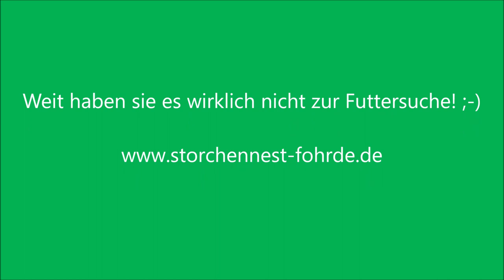Futtersuche direkt unter dem Horst! - 13.05.20